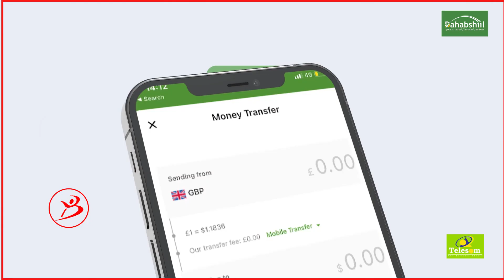Intaan Ogahay Sadex Jeer Ayay Soo Xajtay Oo Tagtay Xaramka Marxumad Khadra Daahir"Wariyexasan Maxmed